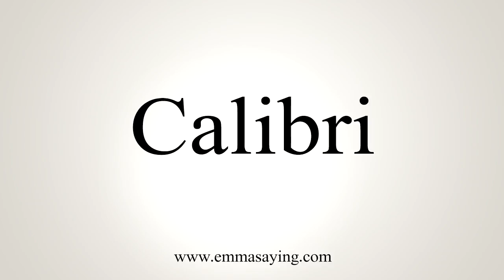How To Say Calibri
Learn how to say Calibri with EmmaSaying free pronunciation tutorials.